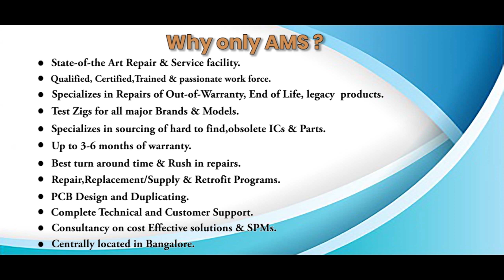Fuji Electric FVR001C9S 2UX Drive Repairs